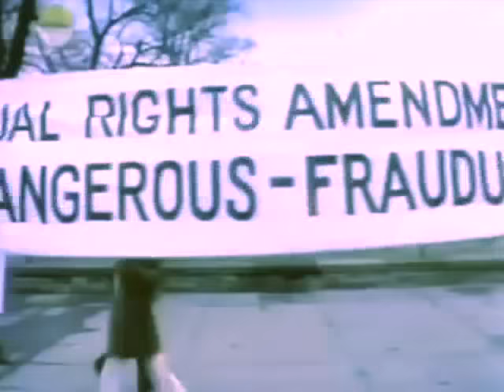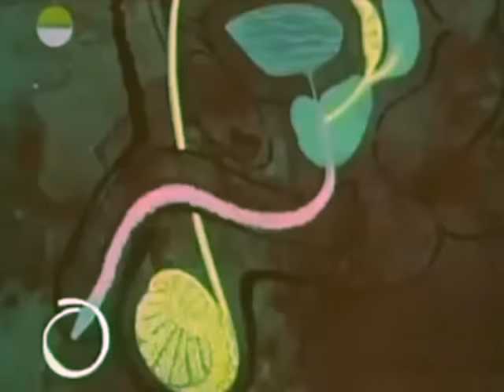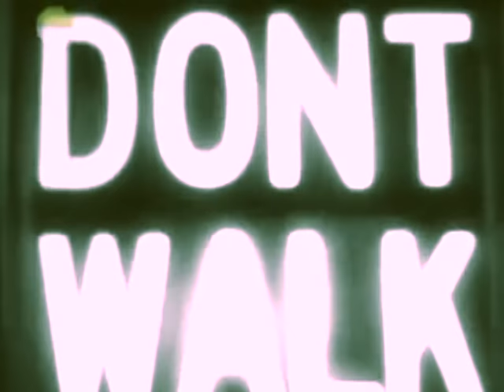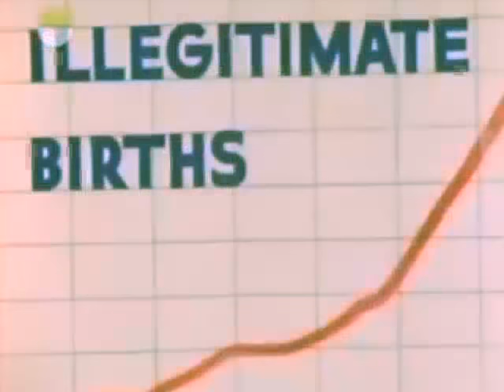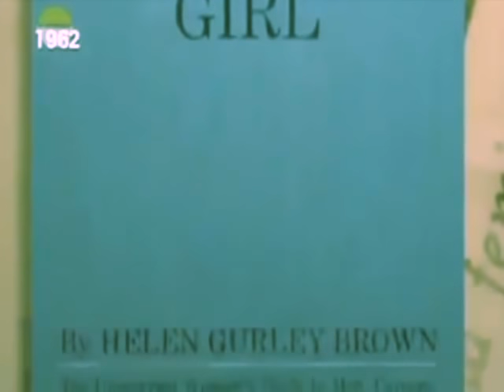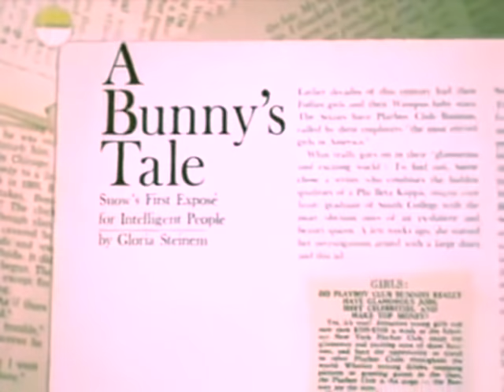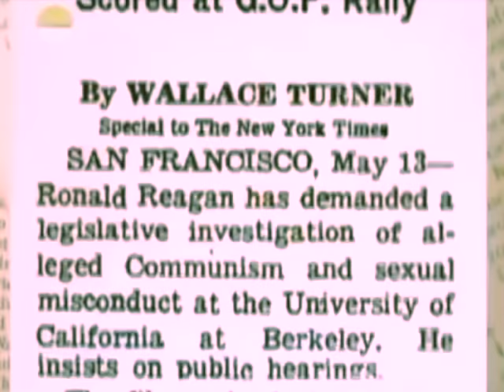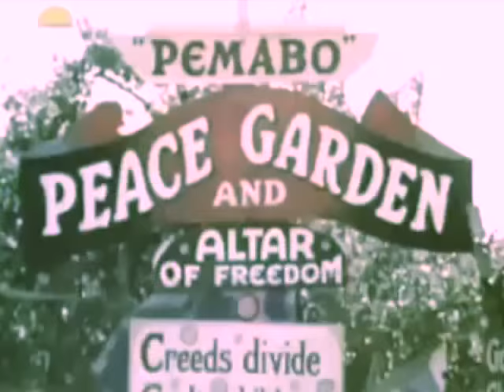Ancient Sex : A Legal Step (Special Documentary)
Sexuality in ancient Rome, and more broadly, sexual attitudes and behaviors in ancient Rome, are indicated by Roman art, literature and inscriptions, and to a lesser extent by archaeological remains such as erotic artifacts and architecture. It has sometimes been assumed that "unlimited sexual license" was characteristic of ancient Rome Verstraete and Provençal express the opinion that this perspective was simply a Christian interpretation: "The sexuality of the Romans has never had good press in the West ever since the rise of Christianity. In the popular imagination and culture, it is synonymous with sexual license and abuse.